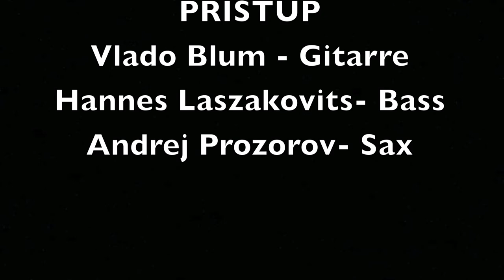Pristup feat. Anna Kern Fischer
Live - Mitschnitt 2017

Pristup:
Vladimir Blum - Gitarre
Hannes Laszakovits - Kontrabass
Andrej Prozorov - Sopransaxophon

Songs:
_ Chega de saudade - João Gilberto
_ Jody Grind - Horace Silver
_ The Star of the County Down - Cathal Mac Garvey
_ Everyday will be like a holiday - Booker T. Jones, William Bell
_ You go to my head - M: J. Fred Coots; L: Haven Gillespie
_Summertime - M: George Gershwin; L: Ira Gershwin, DuBose Heyward